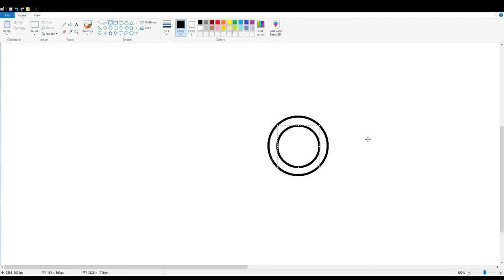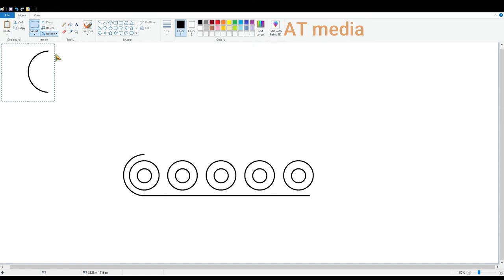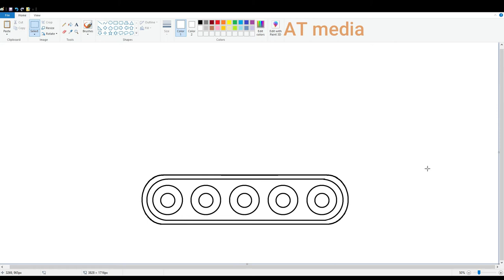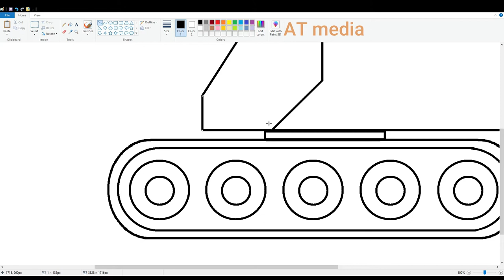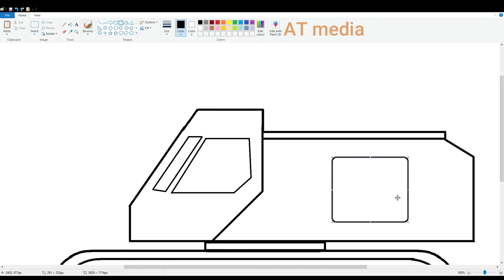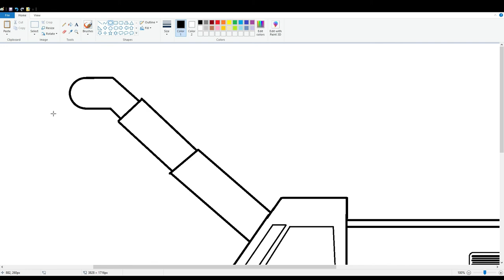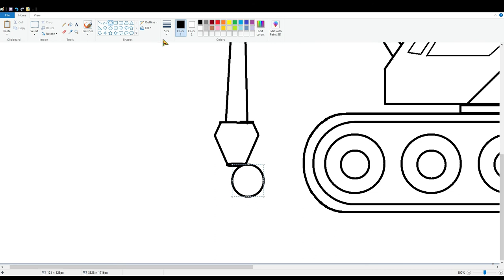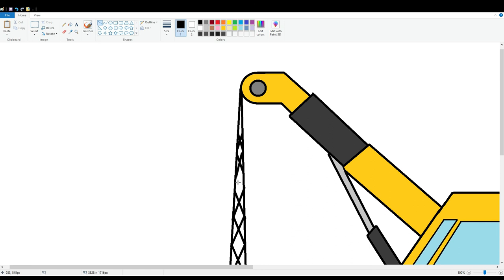How To Draw Crane in MS Paint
Learn with me how to Draw Crane in MS Paint easy.